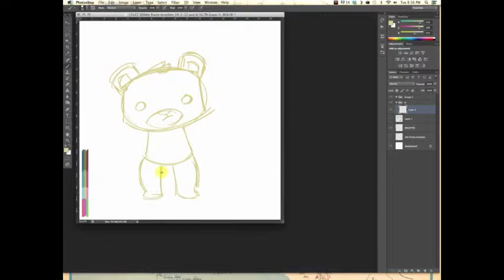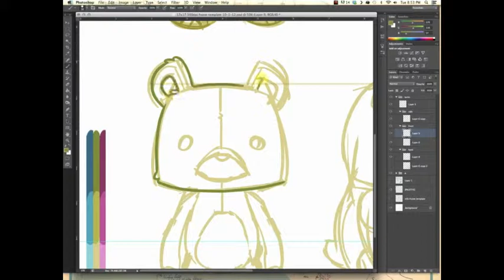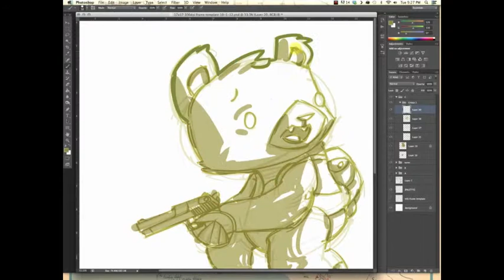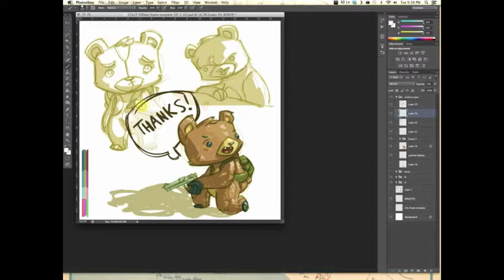Paul Wilson - Quick sketch character concept roughs 1-14-14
Paul Wilson sketches rough character concepts and turns in Photoshop on a Cintiq 21UX.

Original sketch duration 1:10:07